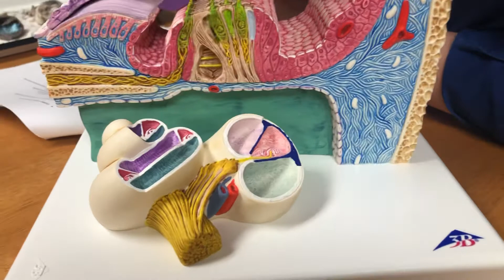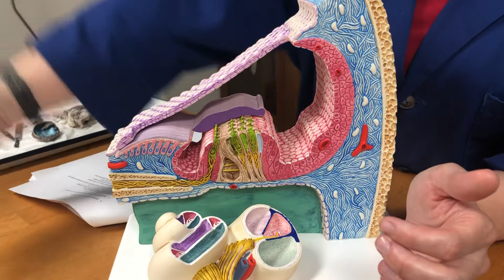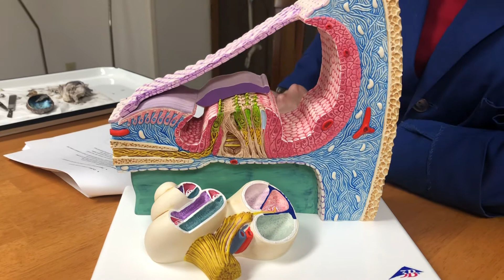Cochlea Anatomy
For human physiology